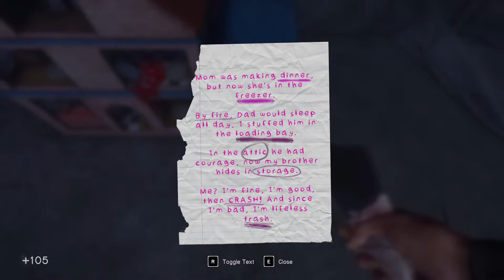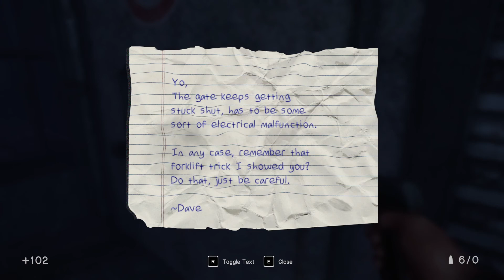Mirror mirror what the heck! | Virginia's Tape In Sound Mind | Ep.1 - Part 3